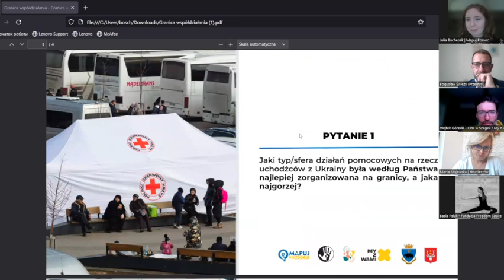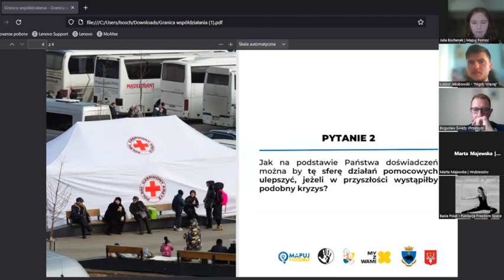PoMOCna kawa #32 |DEBATA| Granica współdziałania. Wielosektorowe rozwiązania w pomocy humanitarnej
"Granica współdziałania: wielosektorowe rozwiązania w reagowaniu na sytuacje kryzysowe. Refleksje i perspektywy" to międzysektorowa debata zorganizowana przez Fundację CultureLab w ramach projektu Mapuj Pomoc.

Celem debaty była refleksja nad tym, jak wyglądała pomoc w pierwszych dniach kryzysu humanitarnego na granicy polsko-ukraińskiej. W międzysektorowym gronie starano się wypunktować dobre rozwiązania, które zostały wdrożone w ubiegłym roku, a także zastanawiano się nad tymi mniej doskonałymi, które można by udoskonalić, jeżeli podobny kryzys powtórzyłby się w przyszłości.

Do udziału w debacie zaproszono przedstawicieli trzech grup, które prężnie działały na granicy w pierwszych dniach po eskalacji wojny w Ukrainie: przedstawicieli miast granicznych, organizacji pozarządowych oraz grupy wolontariackiej:
➡️ Miasto Hrubieszów – Burmistrz Hrubieszowa Marta Majewska
➡️ Miasto Przemyśl – Zastępca Prezydenta Miasta Bogusław Świeży
➡️ Stowarzyszenie Nigdy Więcej – Łukasz Jakubowski
➡️ Fundacja My z Wami – Wojciech Górecki
➡️ Fundacja Freedom Space – Barbara Psiuk (jednocześnie założycielka Fundacji Folkowisko)
➡️ Grupa wolontariacka, która działała na terenie Korczowej – Jakub Bilski